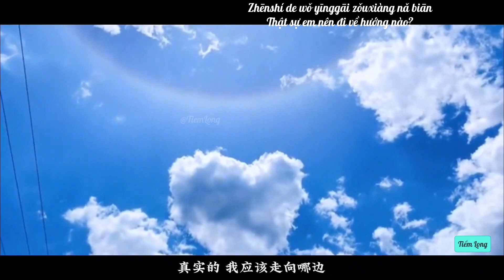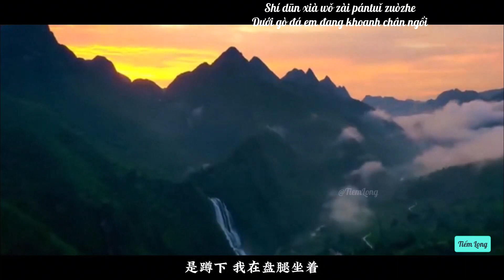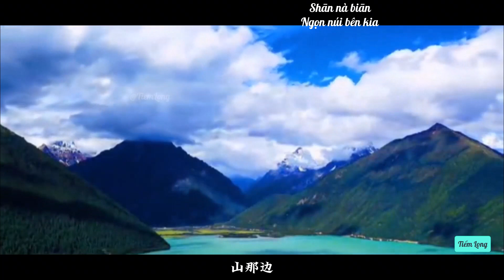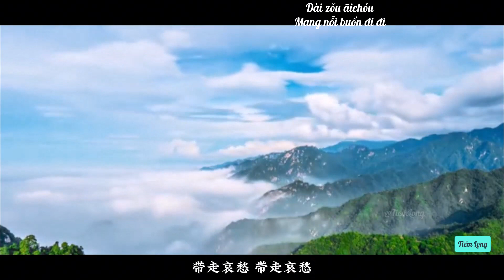『Vietsub 』Hướng về phía mây • Tiểu Hà/Hải Dương Bo ♪ 向云端 • 小霞/海洋Bo. Thật sự em nên đi về hướng nào?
『Douyin 2023 』『Vietsub 』Hướng về phía mây • Tiểu Hà/Hải Dương Bo ♪ 向云端 • 小霞/海洋Bo. Thật sự em nên đi về hướng nào?
» Lyric:
向云端
山那边
海里面
真实的我应该走向哪边
日落前
风来临
石墩下我在盘腿坐着
人到底靠什么来定义丑恶
神啊
你在哪
山啊我害怕
海啊
也带不走
尽头
到底有没有

向云端
山那边
海里面
真实的你在于怎么选择
神啊你在哪
山啊我害怕
海啊
带走哀愁
就像带走每条河流

» Pinyin+ SUB:
Xiàng yúnduān
Hướng nhìn lên mây
Shān nà biān
Ngọn núi bên kia
Hǎi lǐmiàn
Trên mặt biển
Zhēnshí de wǒ yīnggāi zǒuxiàng nǎ biān
Thật sự em nên đi về hướng nào?
Rìluò qián
Trước hoàng hôn
Fēng láilín
Gió ghé đến
Shí dūn xià wǒ zài pántuǐ zuòzhe
Dưới gò đá em đang khoanh chân ngồi
Rén dàodǐ kào shénme lái dìngyì chǒu'è
Người ta dựa vào cái gì để định nghĩa sự xấu xí
Shén a
Thần linh ơi
Nǐ zài nǎ
Người ở chốn nào?
Shān a wǒ hàipà
Núi non à, em sợ
Hǎi a yě dài bù zǒu
Biển cả ơi, chẳng thể mang đi
Jìntóu
Kết thúc
Dàodǐ yǒu méiyǒu
Rốt cuộc có hay không?

Xiàng yúnduān
Shān nà biān
Hǎi lǐmiàn
Trên mặt biển
Zhēnshí de nǐ zàiyú zěnme xuǎnzé
Con người thật của bạn là cách lựa chọn
Shén a nǐ zài nǎ
Thần linh ơi, người ở chốn nào?
Hǎi a
Biển ơi
Dài zǒu āichóu
Mang nỗi buồn đi đi
Jiù xiàng dài zǒu měi tiáo héliú
Tựa như lấy đi mỗi đầu hà lưu